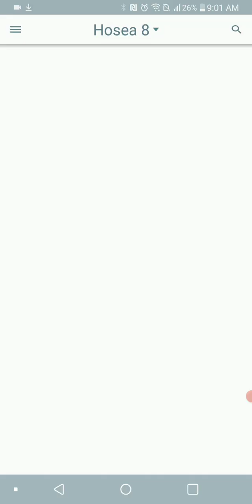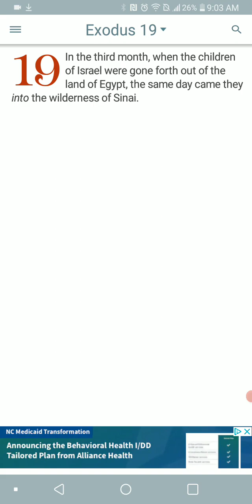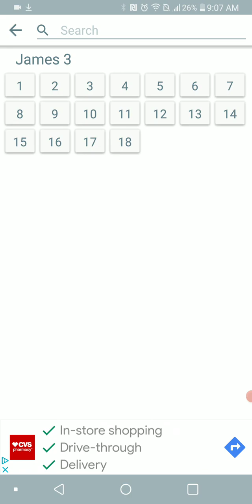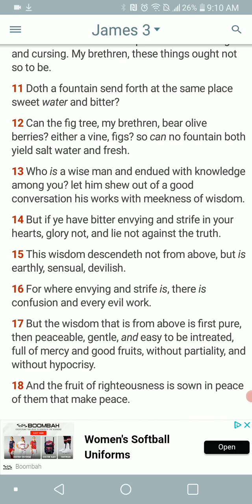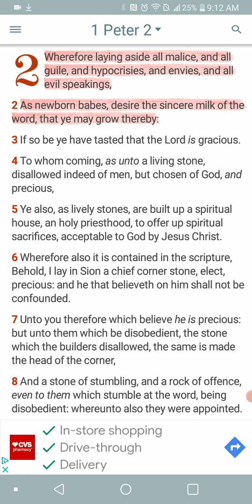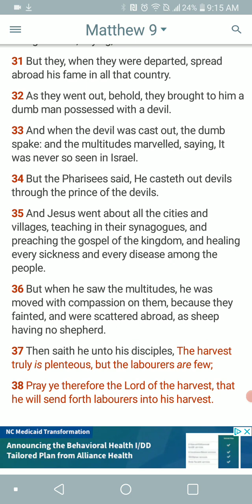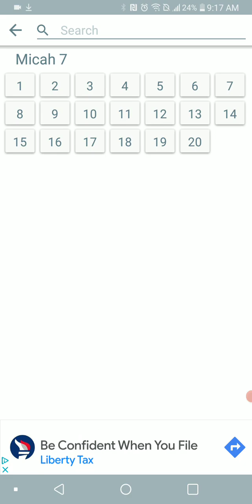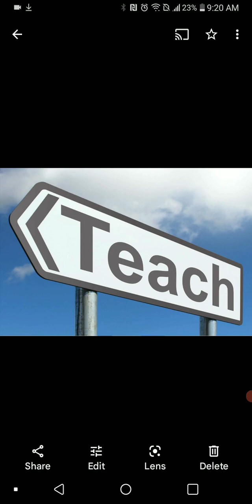To You Emotional/Sensitive MEN... Just TEACH!!!!!!